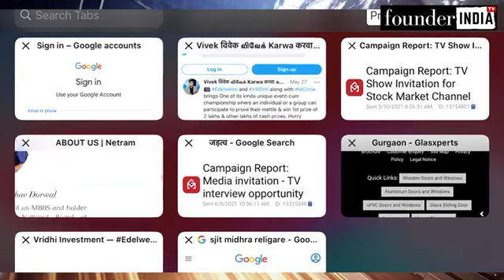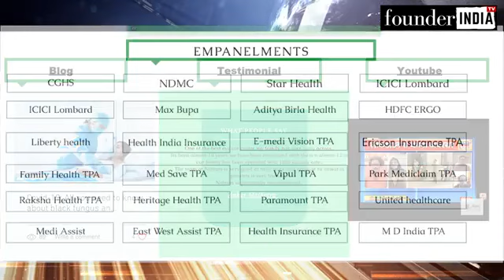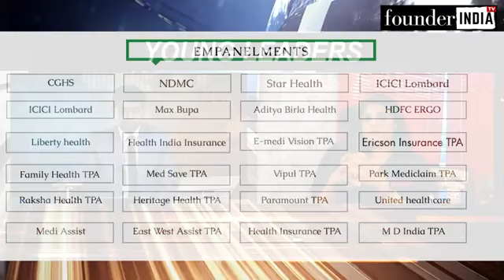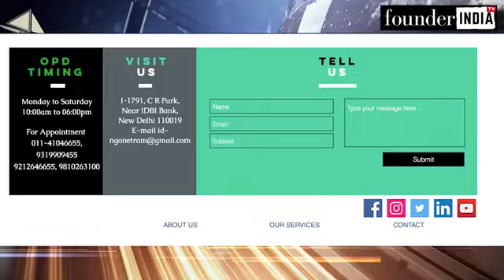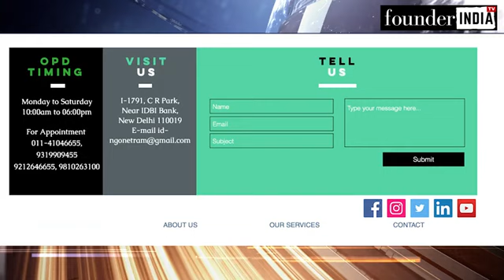Green Shoots Interview with Dr Anchal Gupta, Founder of Netram Eye Foundation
All at the age of 28, a courageous non delight girl, hailing from Varanasi, choose the
harder way to achieve her philanthropic aspirations. Benefited with the opportunity to
be specialist consultant at corporates like max and fortis, she choose the harder route
to toil her vision, “VISION FOR ALL” and hence was formed Netram Eye Foundation, an
all india trust, self sustained and non funded so far.
The principle ideology at netram eye foundation is vision for all, those who can pay, pay
less or not pay at all.
It works on a fathomless dream to tackle preventable blindness.
In the last five years of time NEF has organized over 235 free eye check up camps
where free medicines are distributed. The camps have happened in slums of Delhi,
Haryana, Uttar Pradesh, Bihar, Madhya Pradesh, Rajasthan, Punjab. Many patients
were benefited with free cataract surgeries or surgeries at very subsidized rates.